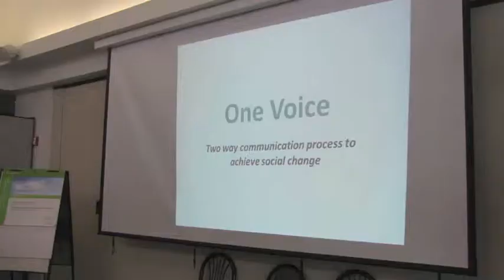One Voice1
One Voice Benefits, Hunterdon County Faith Based Leaders, Safe Communities Coalition of Hunterdon County NJ,